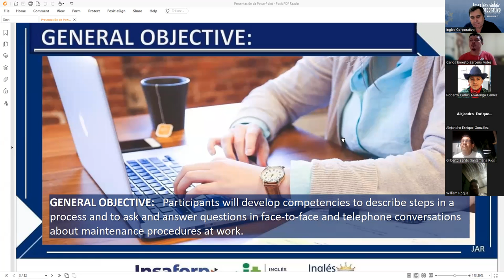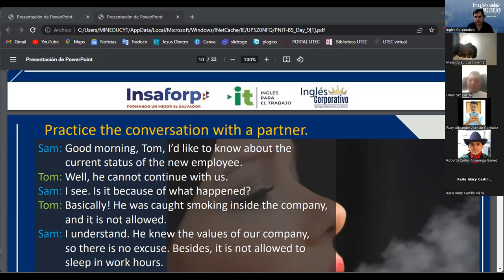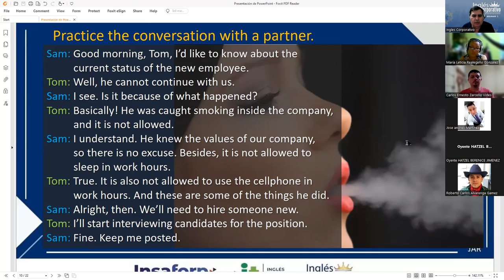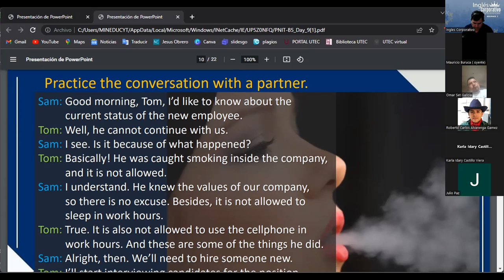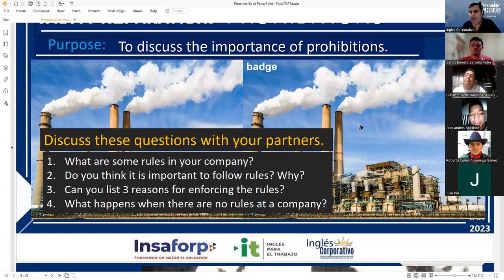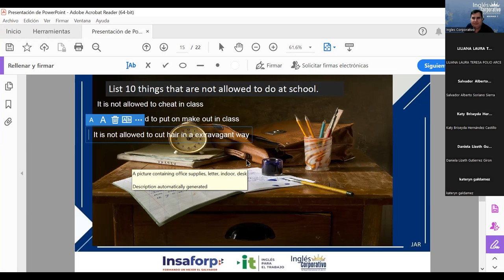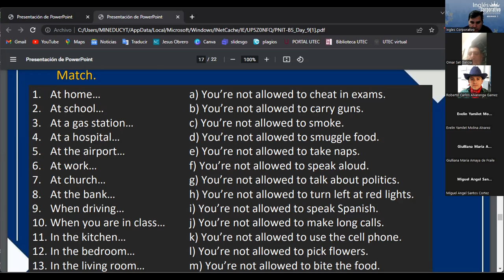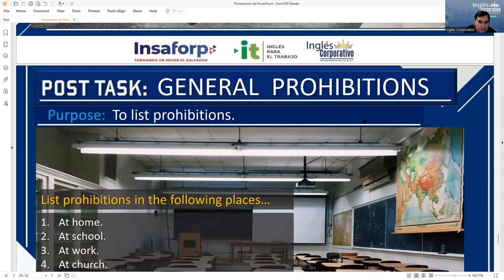Session 9 08-06-2023 29750-8048-0084/2023 RODRIGUEZ – Giving instructions practice.